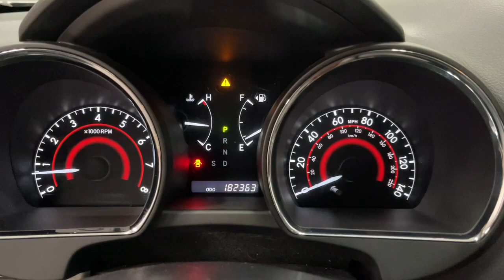2011 Toyota Highlander Scottsdale, Phoenix, Tempe, Cave Creek, Fountain Hills, AZ 240058A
Classic Silver Metallic Used 2011 Toyota Highlander Limited available in Scottsdale, Arizona at Bell Lexus North Scottsdale. Servicing the Phoenix, Tempe, Cave Creek, Fountain Hills area.

#{MAKE}
#{MODEL}
2011 Toyota Highlander Limited - Stock#: 240058A

18555 N. Scottsdale Rd

Recent Arrival!brbr3.5L V6 SMPI DOHC, AWD, Navigation System, V6 Tow Prep Package.brbrClassic Silver Metallic 2011 Toyota Highlander Limited AWD 5-Speed Automatic with Overdrive 3.5L V6 SMPI DOHCbrbrbr#1 New Vehicle Sales Volume dealer for 7 years in a row. Bell Lexus is a 23 time ELITE OF LEXUS AWARD WINNER...Bell Lexus is also the #1 Lexus dealer in the USA for Service Customer Satisfaction 4 out of the last 6 years. LEXUS JD Power 2020 multiple awards for quality and dependability. LEXUS tops charts for cost of ownership and resale value, year after year.brbrAwards:br  * 2011 IIHS Top Safety Pick   * 2011 KBB.com 10 Best Used Family Cars Under $15,000   * 2011 KBB.com Brand Image AwardsbrReviews:br  * If a well-regarded mid-size crossover with standard third row tops your wish list, you should take a good look at this one. Its feature-laden, neither too big nor too small and should prove reliable for many years. Source: KBB.combr  * Powerful yet fuel-efficient V6; user-friendly cabin with innovative second-row seat design; easy to maneuver. Source: Edmunds